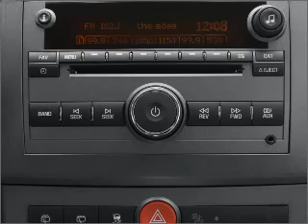2008 Saturn VUE - Buford GA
Year: 2008
Make: Saturn
Model: VUE
Trim: XR
Engine: 3.6 liter 6 cylinder 24 valve
Transmission: 6-Speed Automatic
Color: Ruby Red
Mileage: 31030
Address:
4228 Buford Drive